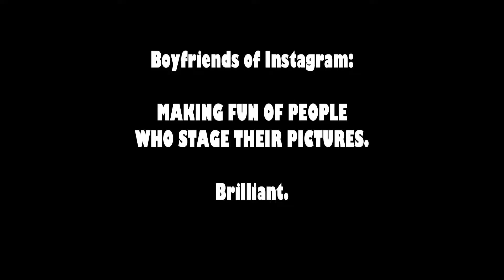under1:01 - BFs of Instagram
Boyfriends of Instagram - dedicated to showing how those candid and magical pictures on social media are REALLY made.

Eric Kristensen is a personality with 101WKQX and a fan of all things Chicago.  Follow on Twitter (@erickristensen), Instagram (@erickristensen), and SnapChat (e1r1i1c).